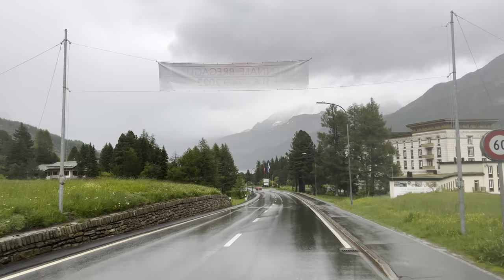Rainbow Road - Alps 4K Drive - Europe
Scenic drive from Italy to Switzerland, with a stunning double rainbow, over the Alps Maloja Pass, through the rain!  *Watch on HDR TV and let me know feedback on picture quality please!*

The Alps are the highest and most extensive mountain range system that lies entirely in Europe, stretching approximately 750 mi across eight Alpine countries: France, Switzerland, Monaco, Italy, Liechtenstein, Austria, Germany, and Slovenia.